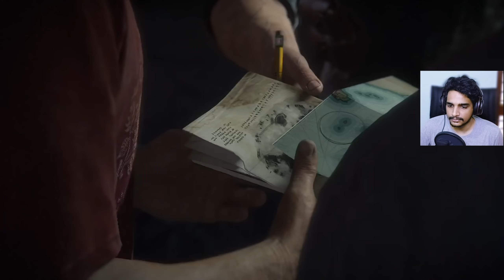UNCHARTED 4 : CHASE | Part 14 | Malayalam | PS5 | Rune Jerry (Legacy Of Thieves Collection)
UNCHARTED 4 : CHASE | Part 14 | Malayalam | PS5 | Rune Jerry (Legacy Of Thieves Collection) @runejerry

Uncharted 4: A Thief's End is a 2016 action-adventure game developed by Naughty Dog and published by Sony Computer Entertainment. It is the fourth main entry in the Uncharted series. Set several years after the events of Uncharted 3: Drake's Deception, players control Nathan Drake, a former treasure hunter coaxed out of retirement by his presumed-dead brother Samuel. With Nathan's longtime partner, Victor Sullivan, they search for clues for the location of Henry Avery's long-lost treasure. A Thief's End is played from a third-person perspective, and incorporates platformer elements. Players solve puzzles and use firearms, melee combat, and stealth to combat enemies.